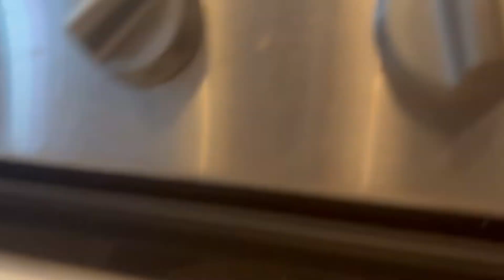ครัวอาเธอร์ Ep.19 | มาทำ Cookies 🎅🏻🎄คุกกี้คริสต์มาส กันครับ | อาเธอร์ 4ขวบ9เดือน | ASAWIN FAMILY